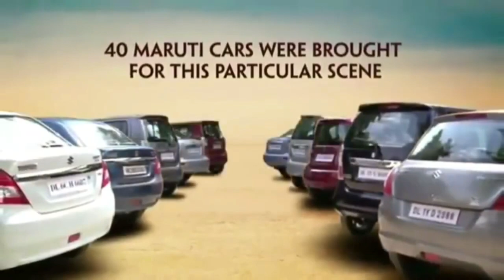PK Movie | Behind The Scenes | Best Bollywood Movie | Amirkhan Movie | Shooting Scenes of PK Movie